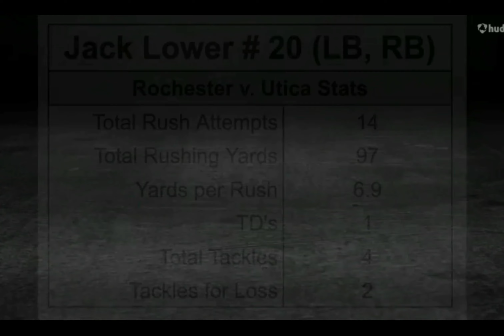Jack Utica Highlights - 2023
@jacklower06 (twitter)
Class of 2025 / 6ft / 210 lbs. / LB,RB / Rochester High
4.056 GPA / 285 lbs. / 455 lbs. / 4.95 40 / Team Captian Wrestling

All of Jack's plays in the Utica game. Stats for the Game:
14 Rushes for 97 Yards (6.9 ypc.), 1 TD
4 tackles, 2 TFL